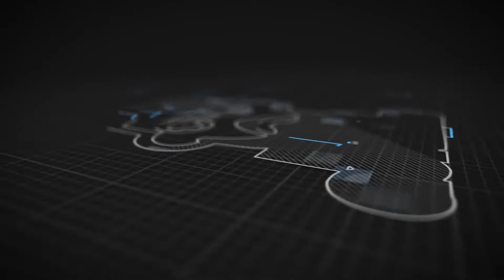GUNDAM EVELUTION INDONESIA - PALE RIDER MPV 23 KILL